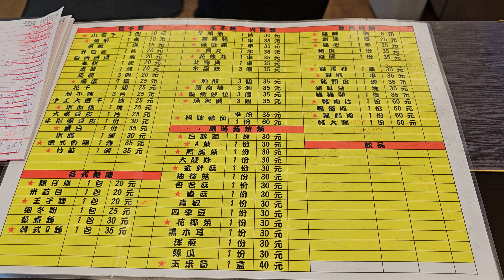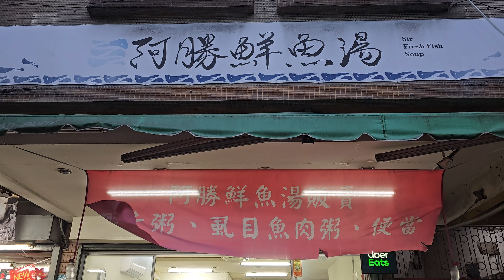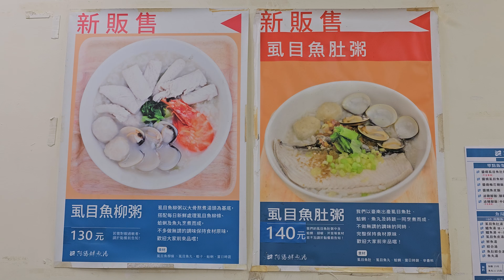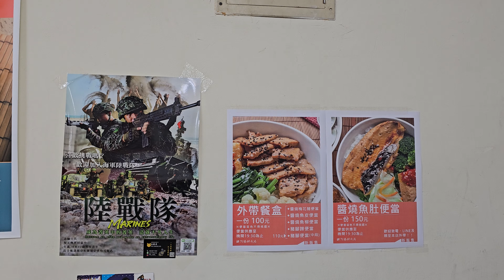*2024/02/23/永和區 大佳滷味-永和成功店（歇業）+阿勝鮮魚湯（歇業）【Meck大叔】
店名：大佳滷味-永和成功店
地址：新北市永和區成功路二段70號
店名：阿勝鮮魚湯
地址：新北市永和區成功路二段15號
關於：
我們主打各類型海鮮湯品， 如虱目魚肚湯、鱸魚湯、蛤蜊湯...等， 以及販售古早農家料理， 如滷肉飯、腿庫飯、豬腳飯...等飯類供您飽足一頓 我們歡迎大家一同前來享用美味佳餚！